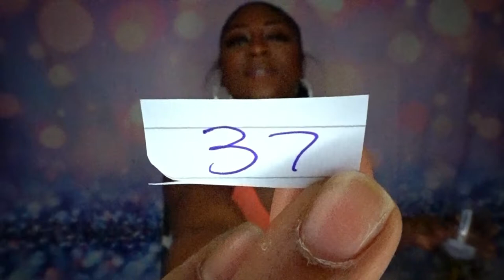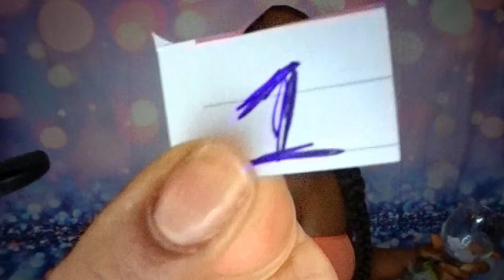EATING 600MG 420 EDIBLES😳 AND ANSWERING QUESTIONS HONESTLY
SHARE WITH A FAMILY OR FRIEND, GIVE THE VIDEO A THUMPS UP!